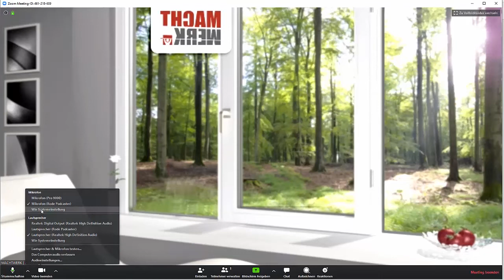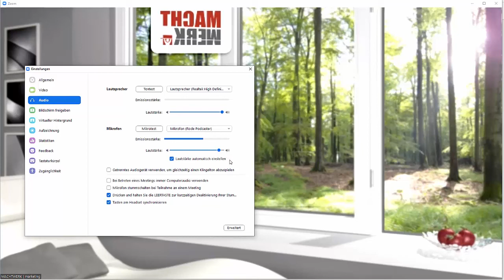Zoom Sound und Video Einstellungen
Wenn du wissen willst, wie du den Ton und das Video bei Zoom einstellst.